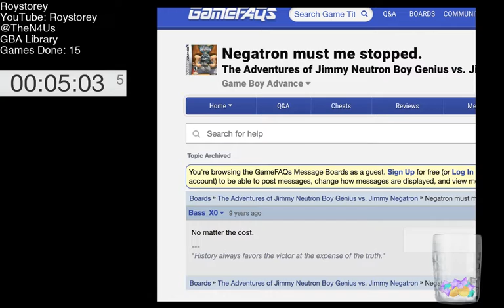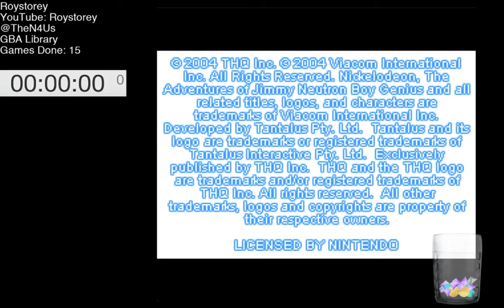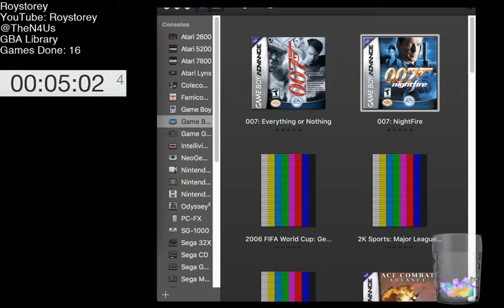GBA Marathon #4 - War on Jimmy